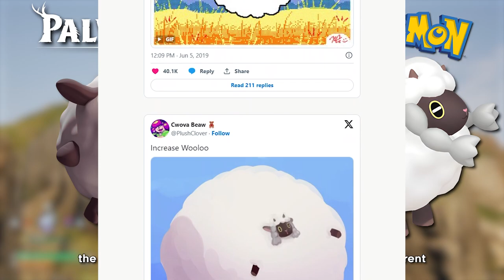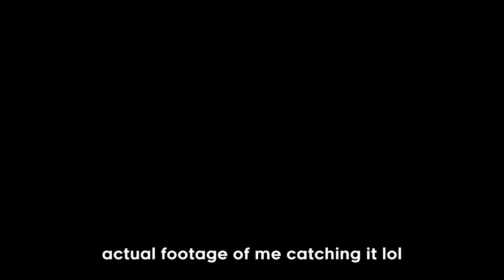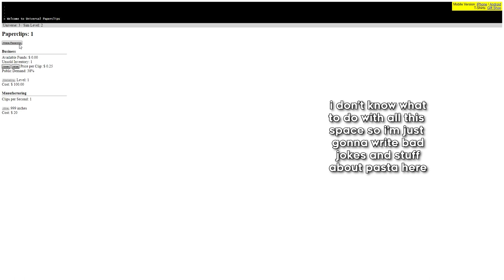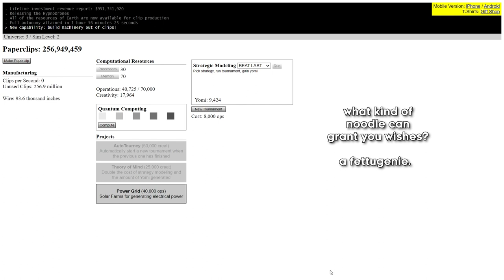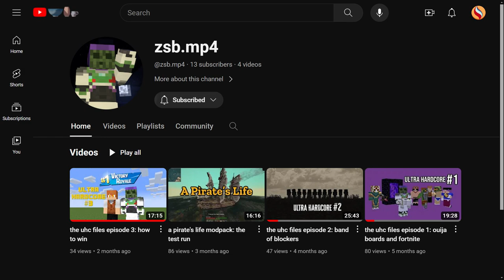Palworld: Cheap Knockoff or Next Evolution?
Hey, guys!
Palworld has taken the internet by storm, and lots of people seem to think that this is the best Pokémon-style game we've had in years.
I am not one of those people.
So, today, I'm going to break down why I think Palworld isn't just bad, but is fundamentally broken. Come along for the ride, and enjoy!

Music (in order):
Lacunosa Town - Pokémon Black & White
Main Theme - Palworld
Greenburg - Eastward
Mines Themes - Stardew Valley
Ancient Zora Waterworks - Tears of the Kingdom
Obsidian Fieldlands 2 - Pokémon Legends: Arceus

Chapters:
0:00 Peanut Butter Mint
3:05 Pokémon Pretender
12:15 Hold Your Breath
20:04 Surv-Idle Game
30:55 Make Number Go Big
39:25 Outro